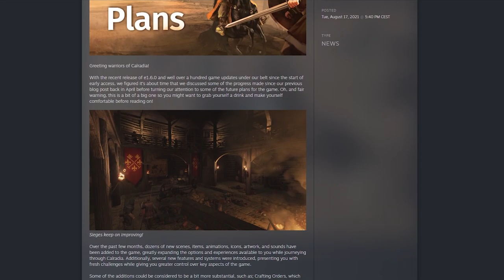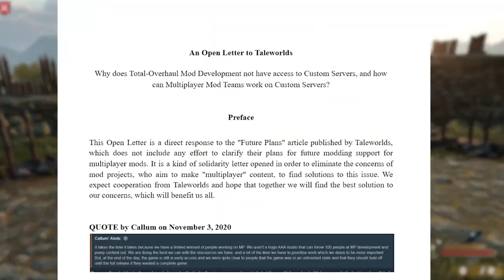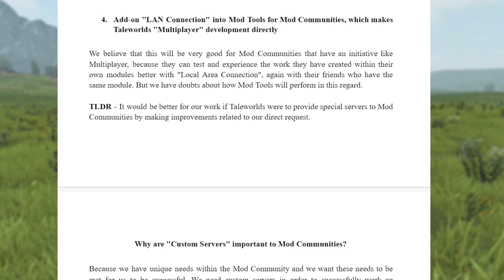RESPONSE from Bannerlord MODDING COMMUNITY to TaleWorlds 'Future Plans' Developer Blog!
Another open letter has been sent to the developers over at TaleWorlds by several modding teams including Sword & Musket, Full Invasion 3 and Trial of the Seven Kingdoms. 17 projects in total are represented in this letter and share their concerns and frustrations in regards to Bannerlord's development. They also added a list of suggestions in order to solve certain problems which I'll further explain in this video.

TIMESTAMPS
0:00 - Introduction
0:47 - Future Plans TaleWorlds
1:09 - Singleplayer
2:05 - Multiplayer
3:05 - Custom Server Files Release?
3:19 - Modding Support?
3:39 - Open Letter
7:40 - Outro

MOUNT & BLADE NW REGIMENT LINKS
► Our TeamSpeak Server Address : 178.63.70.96:9994

► Game: Mount & Blade II: Bannerlord by TaleWorlds Entertainment

► Important Note:
All Monkdrawings used in this video are made by The Lucky Monk! They are used, only for this clan and its members!